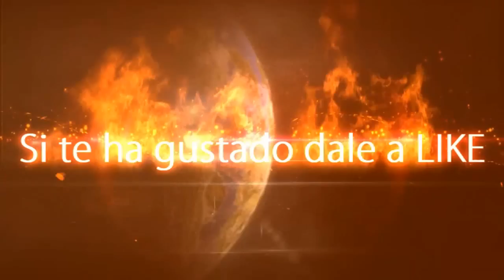Gulas a la Bilbaína // Cocina con David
Hoy en Cocina con David prepararemos Gulas a la Bilbaína

Ingredientes:

- Gulas
- 1 diente de ajo
- 2 guindillas
- Aceite